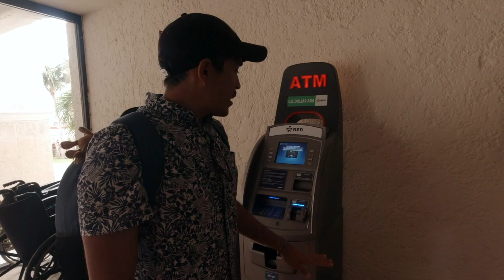All Inclusive Resort in Cancun - Everything you NEED to Know 🍹 🌴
Cancun Mexico is virtually synonymous with All Inclusive Resorts. In this video, we share our experience of the resort, as well as our top tips for making the most of your stay at an all-inclusive resort in Cancun Mexico

🎥 You’ll find all the gear & products we use and love here;

𝐖𝐡𝐞𝐫𝐞 𝐝𝐨 𝐰𝐞 𝐠𝐞𝐭 𝐚𝐥𝐥 𝐭𝐡𝐞 𝐦𝐮𝐬𝐢𝐜 𝐟𝐨𝐫 𝐨𝐮𝐫 𝐯𝐢𝐝𝐞𝐨𝐬❓

Discover incredible music and get licensed to any video platform in the universe!

𝗠𝗲𝗻𝘁𝗶𝗼𝗻𝗲𝗱 𝗼𝗻 𝘁𝗵𝗶𝘀 𝗩𝗶𝗱𝗲𝗼:

How can you check the sargassum updates in Cancun & Riviera Maya?

𝗪𝗵𝗮𝘁 𝘁𝗼 𝗘𝘅𝗽𝗲𝗰𝘁 𝗼𝗻 𝘁𝗵𝗶𝘀 𝗩𝗶𝗱𝗲𝗼:
00:00 Intro
00:17 Check-in at Cancun All-Inclusive Resort (Adults Only)
00:33 How much does it cost for an all-inclusive trip to Cancun?
00:40 Lunch at Restaurant
01:30 Pool Bar
01:49 Are alcoholic drinks included in all-inclusive?
02:22 Hotel Pool
03:01 What can you do in an all-inclusive resort?
03:22 All-Inclusive Hotel Room (Ocean View)
04:00 How does dining work at all-inclusive resorts?
04:13 Lobby Lounge
04:40 Are restaurants at all-inclusive resorts included?
05:38 Is room service included in all-inclusive?
06:19 How do you reserve pool chairs?
06:48 Is breakfast included in all-inclusive?
07:46 Tips for Visiting An All-Inclusive Resort
07:50 When is the Best Time to Visit Cancun?
08:37 Can you get a Covid Test at a Cancun Hotel?
08:59 Is the seaweed bad in Cancun right now?
09:23 How do I get Mexican pesos in Cancun?
09:29 Our Review of our Stay at an All-Inclusive Resort in Cancun.
10:19 Next Video Teaser (Puerto Morelos)

September 2021 📅